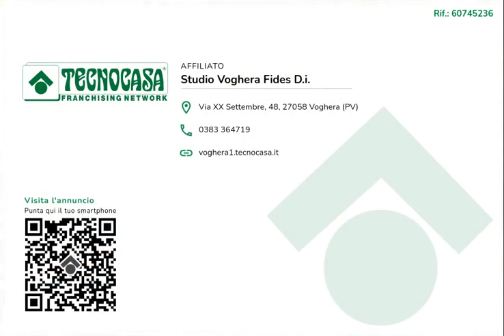VOGHERA CENTRO-Appartamento panoramico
VOGHERA- in palazzo signorile in centro, comodo con tutti i servizi, proponiamo appartamento panoramico, al quinto piano, di ampia metratura su due livelli composto da: salone, zona pranzo, cucina abitabile, 3 camere da letto spaziose, due bagni; al piano superiore: salone con camino, cucina, tinello, due camere da letto, bagno. L'appartamento è ben rifinito, i pavimenti sono in  pregiato parquet . Completano la proprietà  ampia cantina e box. Possibilità di altro box